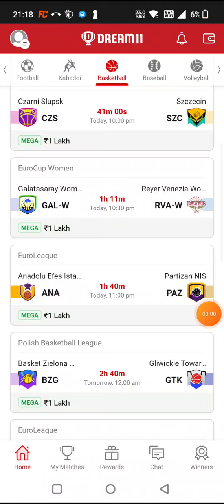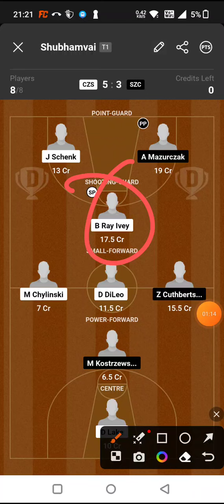CZS vs SZC BASKETBALL DREAM11 TEAM PREDICTION TODAY MATCH | POLISH LEAGUE DREAM11 TEAM